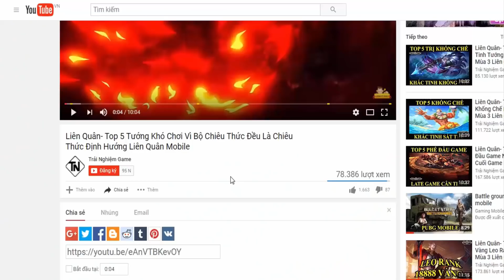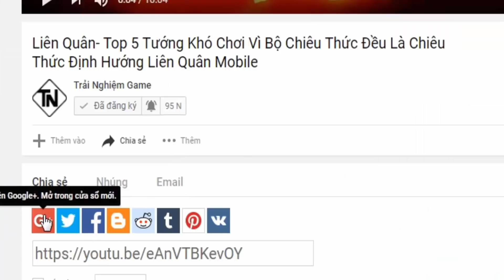Liên quân cập nhật phiên bản mới hé lộ các tính năng siêu hot